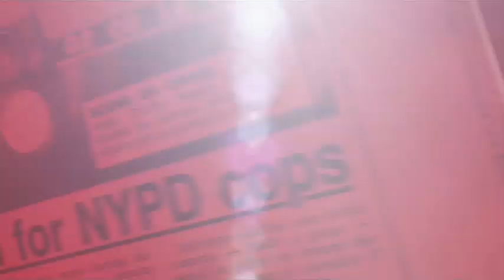Crushing Snow - New York Post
Brooklyn residents have their cars and trucks demolished by mounds of snow piled on top of their vehicles.